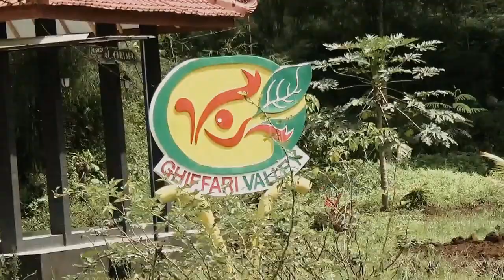Terapi Ikan "Ghiffari Valley" Linggarjati Cilimus [MVlog Eps. 4]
Beberapa waktu yang lalu saya jalan ke lokasi terapi ikan yang ada di Desa Linggarjati Kec. Cilimus dan Seruuuuu Abizzzzzz, liat sampai selesai !!!